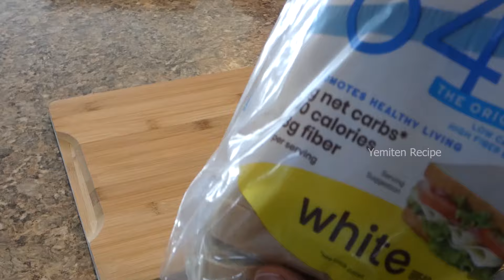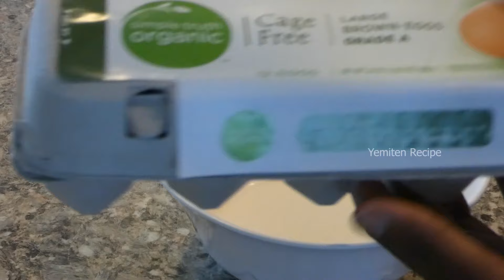በ 10 ደቂቃ የሚደርስ | ፈጣንና ጣፋጭ ቁርስ ‼️በተለይ ለወንዶች | Ethiopian Food | Breakfast in 10 minutes ‼️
Ethiopian Food Recipe | Easy Food Recipe | Quick Food Recipe Yetsom Yemigib Aserar ፈጣን የምግብ አሰራር ጤናማ የምግብ አሰራር
ፈጣን | የፆም ምግብ